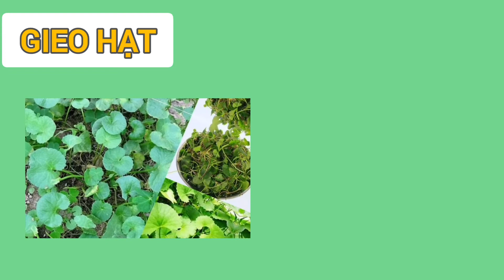Cách trồng rau má từ hạt, kỹ thuật gieo hạt rau má và chăm sóc cây nhanh lớn